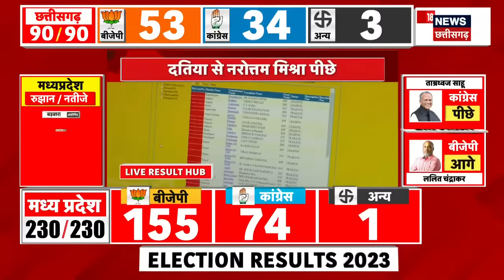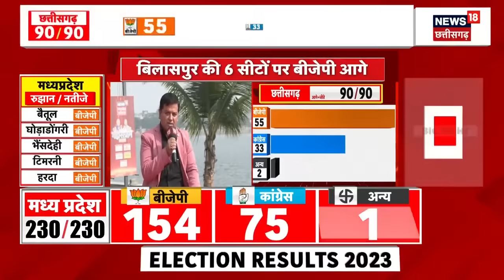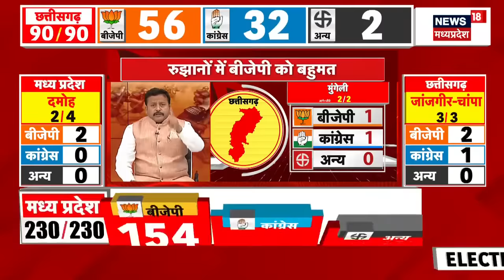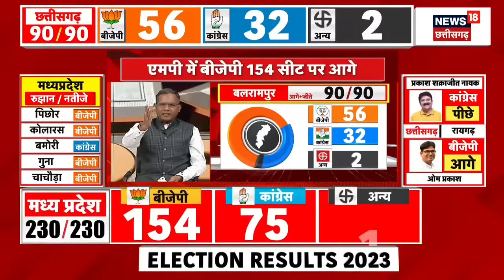Chhattisgarh Election Result 2023 | छत्तीसगढ़ में BJP को पूर्ण बहुमत | PM Modi | Raman Singh |News18